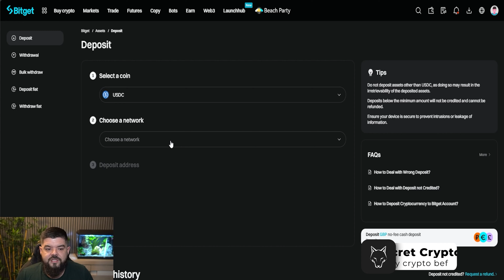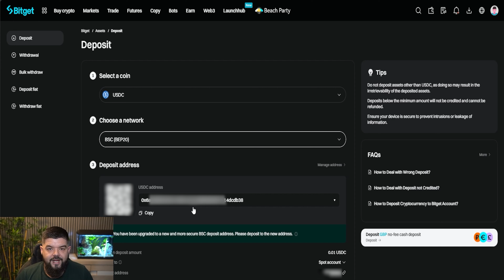How to Deposit USDC onto BitGet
New to BitGet? This quick guide walks you through the easy process of depositing your USDC onto BitGet. Learn how to navigate the BitGet platform, manage your risk, and make informed trading decisions. Whether you're a beginner or looking to enhance your trading skills, this video is your essential resource.

CRYPTO EXCHANGES

HARDWARE WALLETS

FREE DISCORD

TIMESTAMPS

00:00 Welcome
00:07 How to Deposit USDC on BitGet